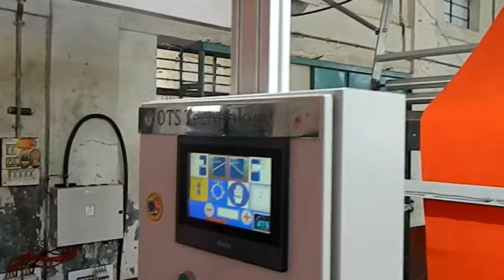OTS Automatic Towel Length Hemming Machine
Fully Automatic Towel Length Hemming Machine - OTS Make